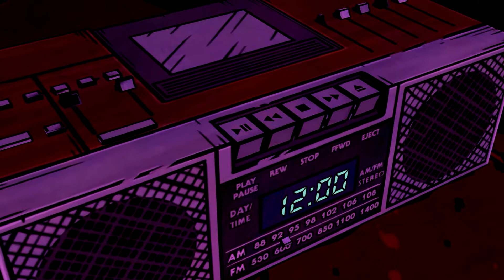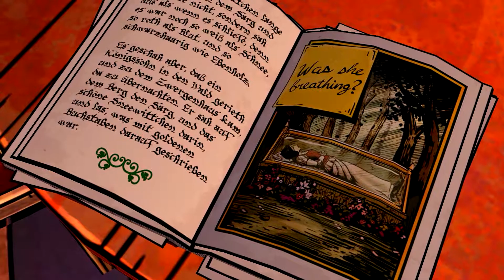THE WOLF AMONG US #12 [Deutsch][Full HD][blind] - Lügen und Doppelleben ★ Let's Play TWAU ★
Adventure • Telltale Games • Telltale Games (2013)